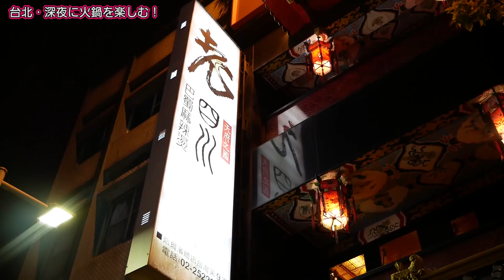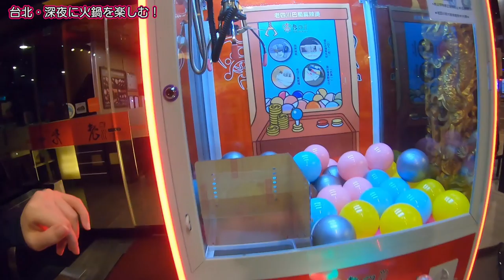【台湾大人旅編】#33 台北で朝5時までやってる火鍋屋に深夜2時にいってみた【ゆる旅番組】